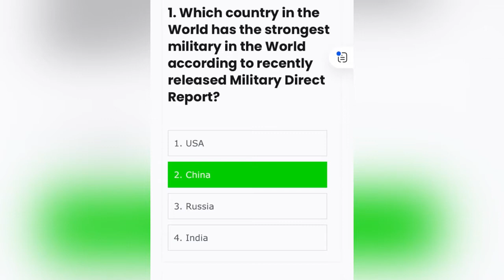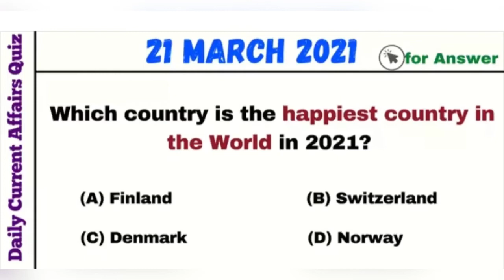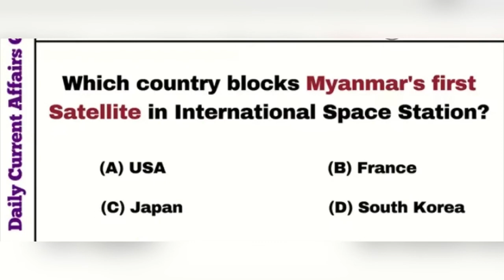currents affairs mcqs/latest march /important for all govt exam